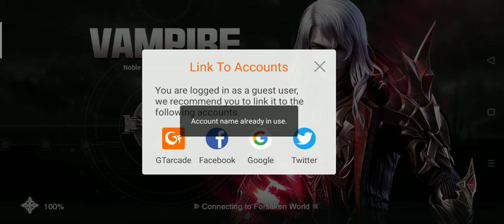Forsaken World Gods And Demons HIGH Graphic Gameplay